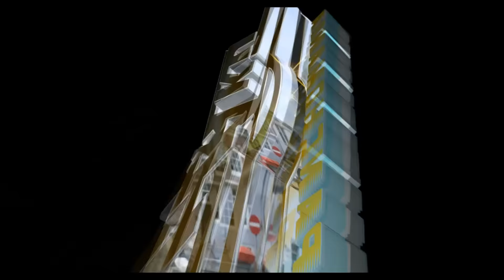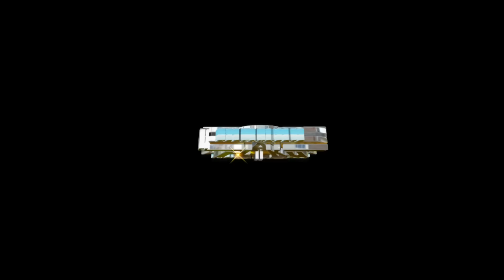LA CUMBIA FANTASMA 2015 LIMPIA GRUPO JUJUY WUIBIIIIIIII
wuibiiiiiiiiiiiiii.